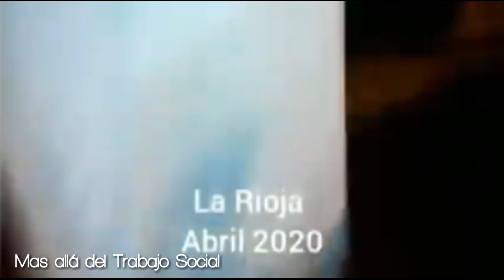¿Que ocurre en ARGENTINA? Los Extraños SONIDOS en el CIELO de ARGENTINA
¿Que ocurre en Argentina? Los extraños sonidos en el cielo de Argentina. Recientemente han surgido algunos sonidos alrededor del mundo, pero en Argentina se han escuchado estos extraños sonidos impresionantes. En este video te estaré presentando algunos videos reales sobre estos sonidos en el cielo de Argentina.

 ¿Cuentame tu que crees sobre estos sonidos en el cielo de Argentina?  ¿seran ruidos de Cielomoto o señales del apocalipsis ?